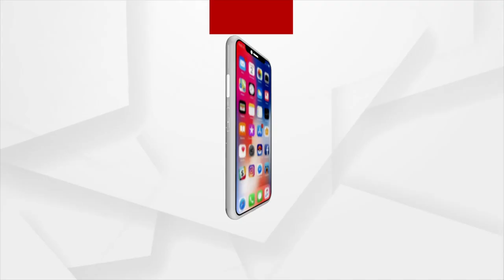କୁକୁର କେବଳ ଘର ଜଗିବନି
କଲେଜ ହଷ୍ଟେଲରେ ପିଲାଙ୍କ ସହ ସମୟ ବି କାଟିବ
କୁକୁର ସହ ରହିଲେ ଛାତ୍ରଛାତ୍ରୀ ସୁରକ୍ଷିତ ମଣିବେ
ଆଜିର ମଣିଷ ମାନସିକ ଚାପରେ ହନ୍ତସନ୍ତ । ଏହି ମାନସିକ ଚାପ ଦୂର କରିବାରେ ସହାୟକ ହେଉଛି ମଣିଷଙ୍କ ଯୁଗ ଯୁଗର ବନ୍ଧୁ କୁକୁର । ଛାତ୍ରଛାତ୍ରୀଙ୍କ ମାନସିକ ଅବସାଦ କମାଇବା ପାଇଁ ଆମେରିକାର କଲେଜମାନଙ୍କ ହଷ୍ଟେଲରେ ଏବେ କୁକୁର ରଖିବାକୁ ଅନୁମତି ଦିଆଯାଇଛି ।